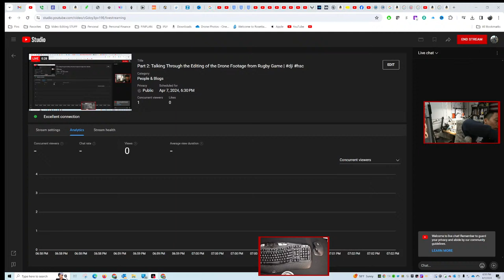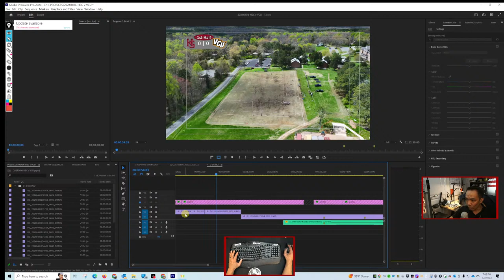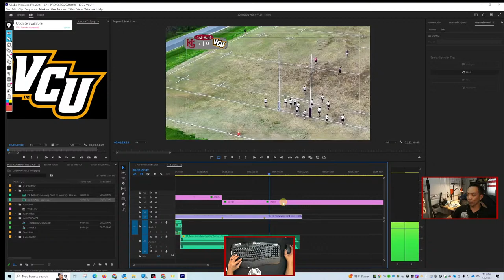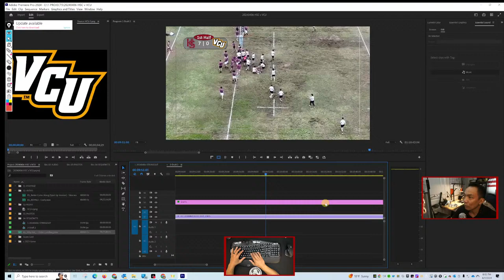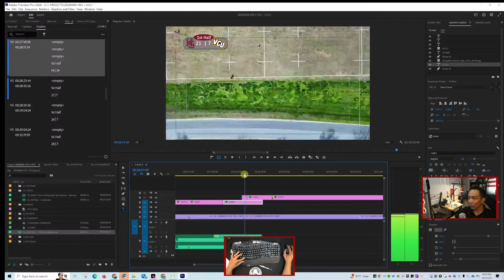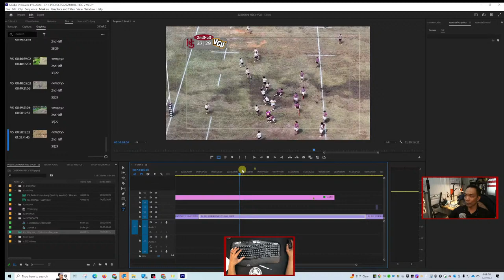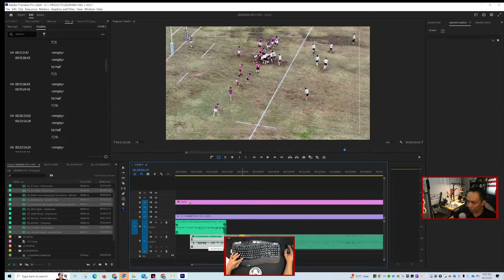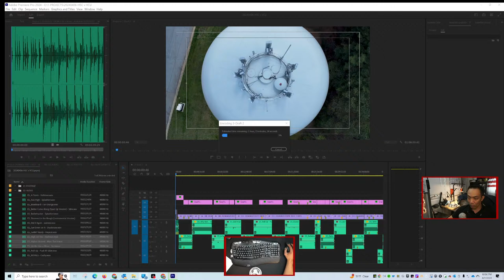Part 2: Talking Through the Editing of the Drone Footage from Rugby Game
Drone: DJI Mavic 3 Pro Cine